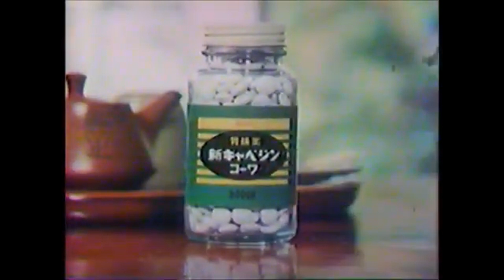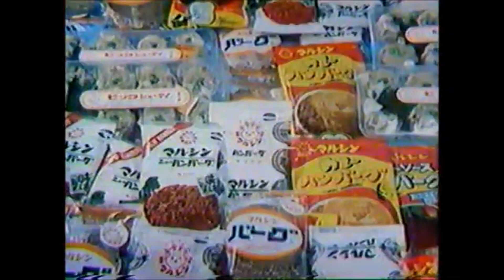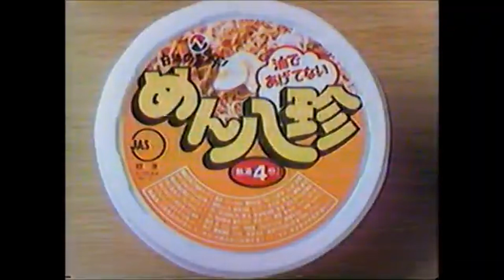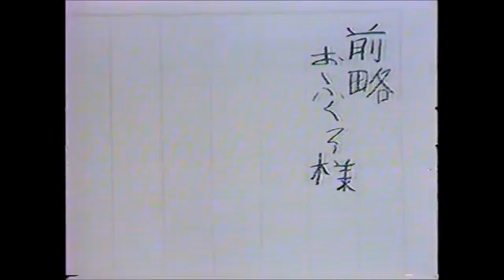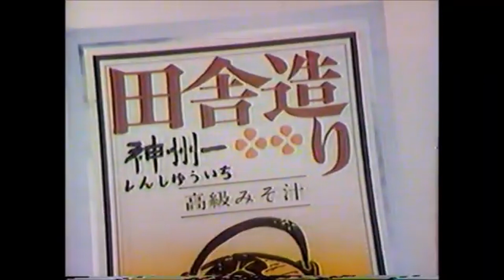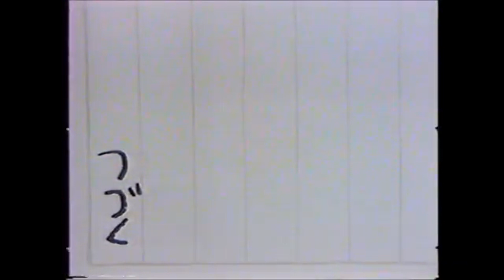追悼 小松政夫さん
まさかの訃報にびっくりです（涙 我らが大親分よいつまでも。みなさんが氏を忘れないように、期間限定でupさせていただきました。ご冥福をお祈りいたします。

小松政夫さんもお亡くなりになりました。 ご冥福をお祈りいたします.

小松政夫さん追悼 在りし日のお姿に故人を偲ぶ 出演：松田聖子 1981年 EX この内容は、最も小松さんの個性が生きたものに成っています。 セクハラまがいでも何故か笑え .

1992年、ミチコ小倉の見るがいいわ、より.

チャンネルの紹介 当チャンネル運営する目的のために、 実際に現地で撮影されてきた世界中の風景を 鑑賞いただきながら、海外等の ニュースや情報をお楽しみいただける . - 追悼　小松政夫さん